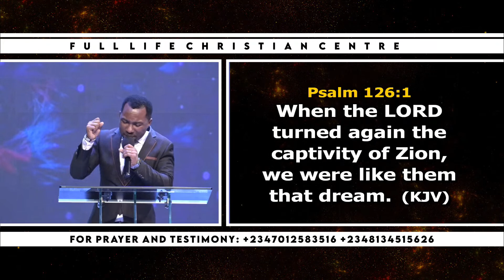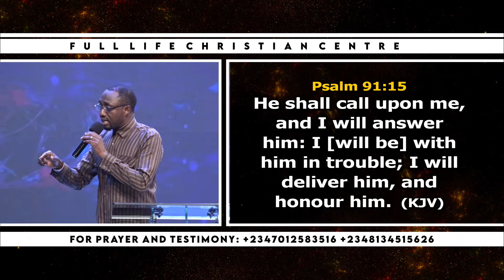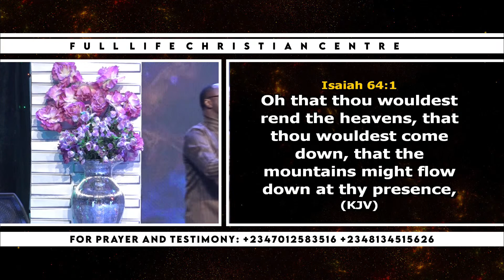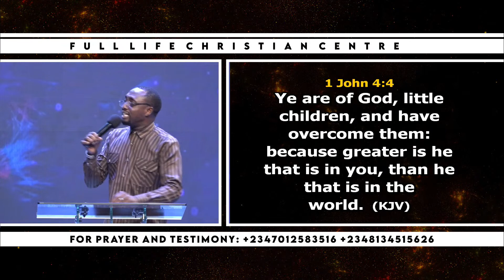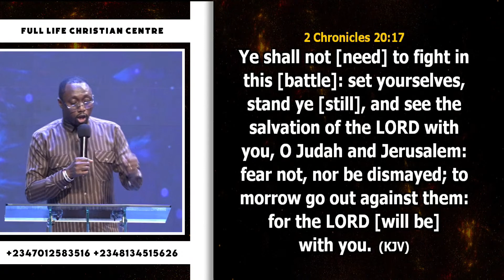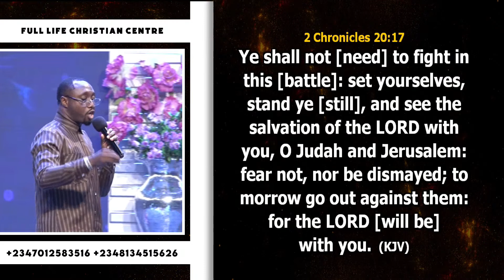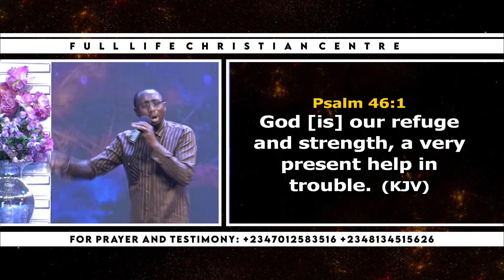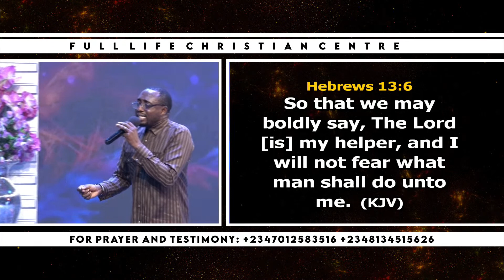THE PRAYER ALTAR WITH REV. NTIA I. NTIA - 22ND AUG. 2022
At Full Life Christian Centre, we engage the power of God for relevance in destiny, advancement of God’s Kingdom and preparation for eternity. In a world pervaded with the misleading effects of the end time, Full Life is one spiritual family you can safely count on.